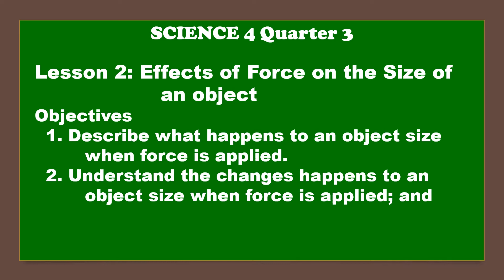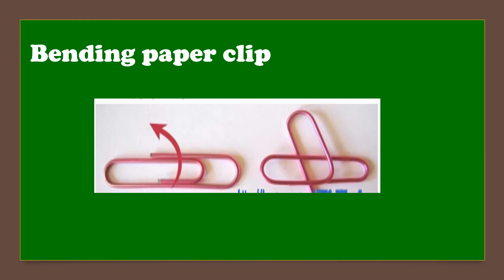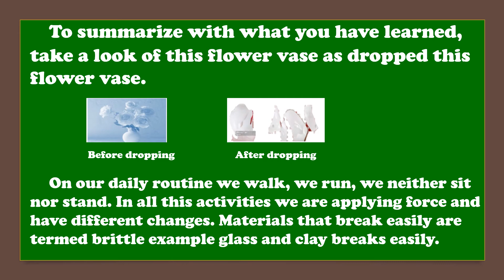Science 4 Quarter 3 I Lesson 2 : Effects of Force on the Size of an Object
Objectives:
1. Describe what happens to an object size when force is
applied.
2. Understand the changes happens to an object size when
force is applied; and
3. Explain the effects of force on the size when force is
applied.